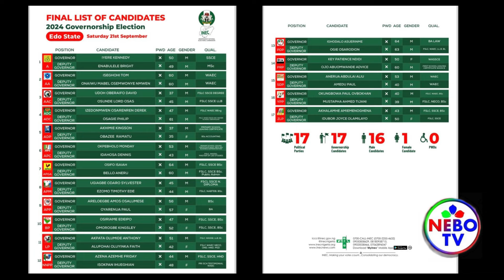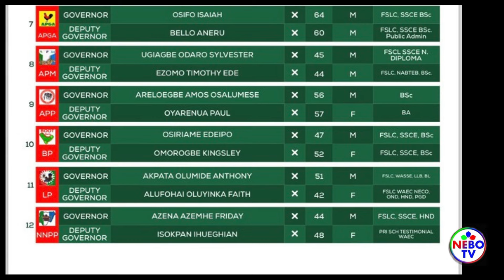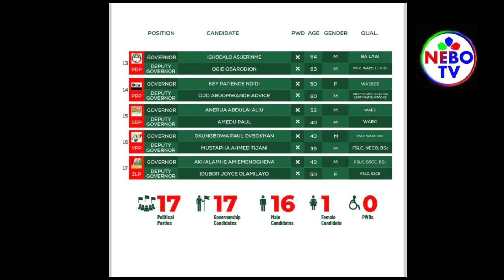INEC Excluded Philip Shaibu & Released List of Candidates for 2024 Edo Election